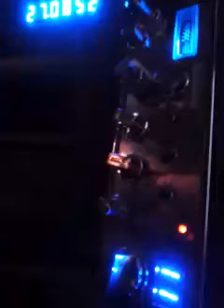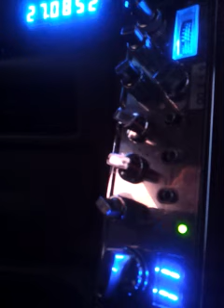Snake in the grass